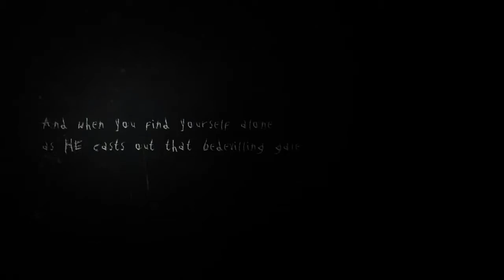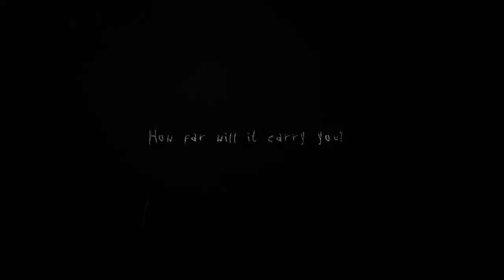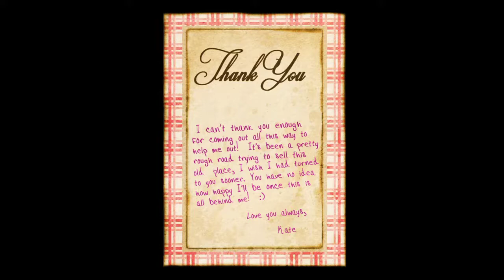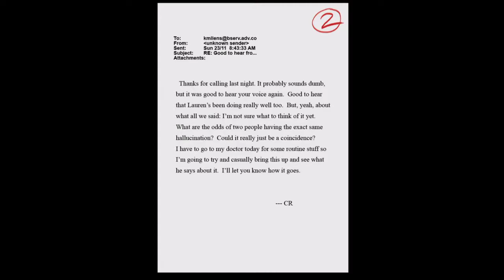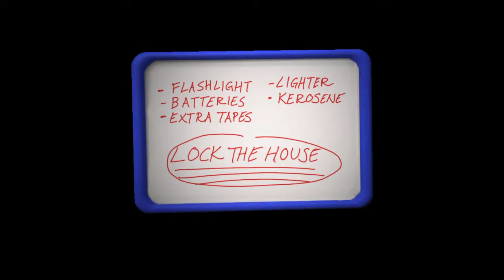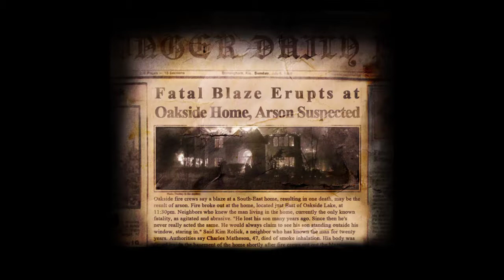Let´s Play: Slender The Arrival #001- Suchen wir das koksgesicht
Hi Leute! Herzlich Willkommen bei Slender The Arrival! Dies ist ein kleines Horror Spiel was ich mit meinem Kolllgegen Funtime Freddy durchspielen werde. Ich wünsche euch viel spß! :)